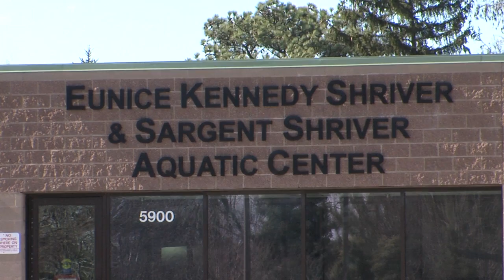Montgomery Dive Club Shows Off Dryland Training Center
Montgomery County offers recreational divers and those on the Montgomery Dive Club National Team the opportunity to rain at the Dryland Training Facility just steps from the Kennedy Shriver Aquatic Center in North Bethesda.